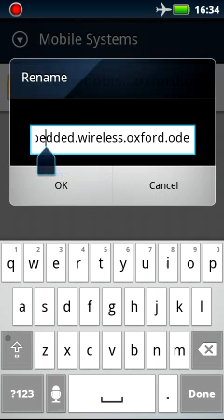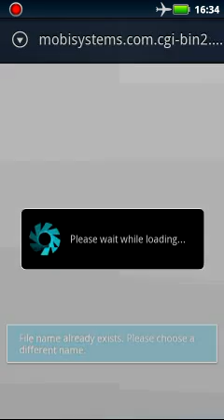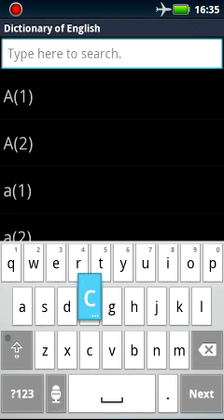Oxford English Dictionary Second Edition v2.12 67 Free+Full for Android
Oxford English Dictionary Free+Full For Android

If This link is Dead just search it on the internet

And follow the instruction from the video and below

FOLLOW THESE INSTRUCTIONS CAREFULLY :

1. Make these folders in your sdcard (dont make folder named 'sdcard') :

sdcard\Mobile Systems\com.mobisystems.msdict.embedded.wireless.oxford.ode\mobisystems.com.cgi-bin2.pdb.file=OxfordDictionaryOfEnglish_ms.pdb\

2. copy all the files, that you downloaded, from

Databases\OxfordDictionaryOfEnglish_ms.pdb\

3. paste them in the last folder made in step 1

4. run the app, it would work fine :)

Don't worry it won't download anything. Coz you've already got all the databases in the SD Card.

5. Dictionary is already registered. So no need of keygen/serial.